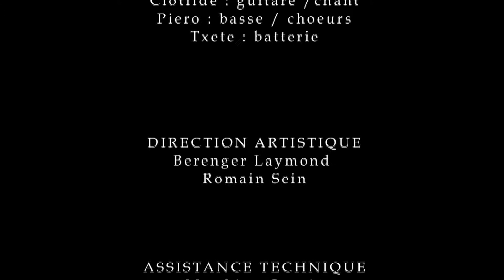[Prépa Art] Workshop - The Rocking Nurse "on the Road" - Un film de Jeremy Cadet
L’Ecole d’art de Bayonne et La Locomotive inaugurent leur première collaboration au Magneto. Les élèves des classes préparatoires aux écoles d’art ont rencontré deux groupes adhérent à la Locomotive : The Beginners et The Rocking Nurse. Les élèves ont réalisé des clips pour chaque groupe, sous la direction artistique des artistes/enseignants Romain Sein et Bérenger Laymond.

La classe de Mise à Niveau en Arts Appliqués de l’Ecole d’art a quant à elle produit des contenus graphiques (affiches, flyer..) et des éléments de décor scénique, supervisés par l’artiste/enseignante Uxue Arbelbide Lete.

Les groupes ont visionnés les productions des étudiants et ont designés leur réalisation favorite.